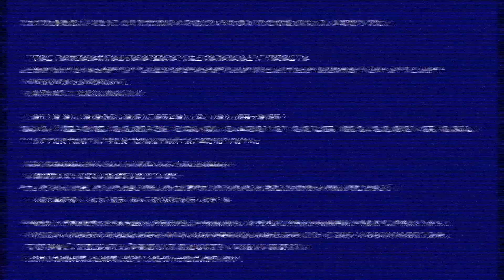「中途りある？」（助川 晴夏、茨城県立笠間高等学校３年生）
「HAC2022」エントリー作品　学校から帰った後はパソコンをいじることしかしていない・・・・
そんな毎日に変化が？
どこまでが現実？非現実？
さいごまで「わからない」侵食系ちょいホラー。